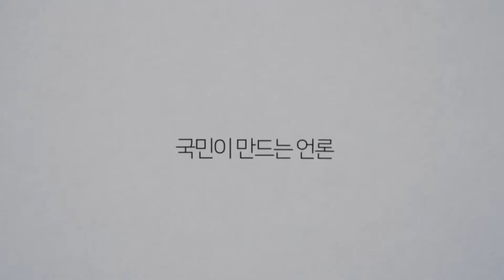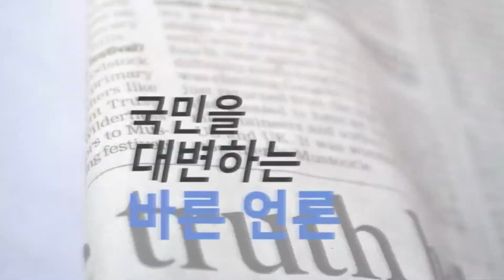자율형사립고 자사고재지정평가 자사고청문회 서울시교육청 조희연교육감 서울자사고학부모연합 재지정취소처분 국민의소리TV 한국신문방송인클럽 미디어크리에이터 이원재기자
자율형 사립고 재지정 평가에서 탈락했던 서울지역 자사고 8개 학교에 대한 청문회가 어제부터 이뤄졌습니다.
8개 학교 중 경희고, 배제고, 세화고에 대한 청문회를 시작으로, 오늘은 숭문고, 신일고, 이대부고, 내일은 중앙고, 한대부고 순으로 이뤄질 예정입니다.

서울시 교육청은 청문회를 거쳐 해당 내용을 교육부에 보고하고, 재지정 취소 처분은 교육부 장관이 내리게 됩니다.

한편 어제 서울시 교육청 앞에서 서울자사고학부모연합회 회원들이 재지정 취소 반대 집회를 열어 재지정 취소 철회를 요구하는 집회를 가졌습니다. 그러나 교육청이 취소 유예는 없을 것이라고 앞서 밝힌 만큼 교육부의 결정이 어떻게 나올지 관심이 주목됩니다.